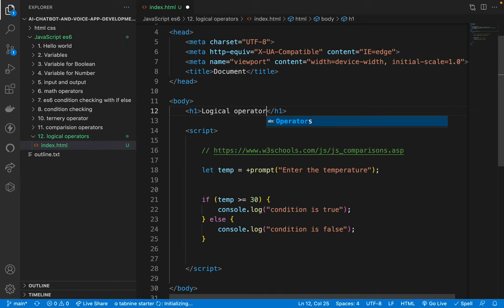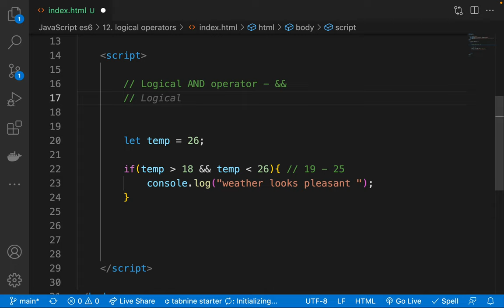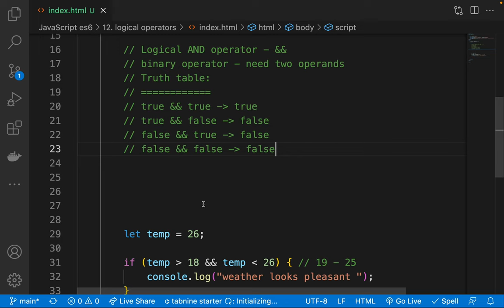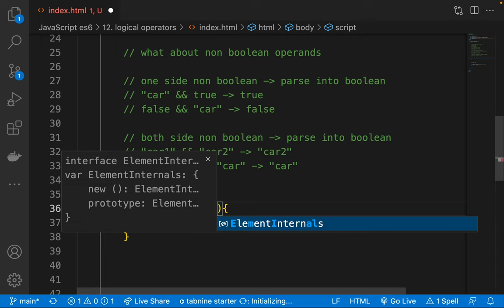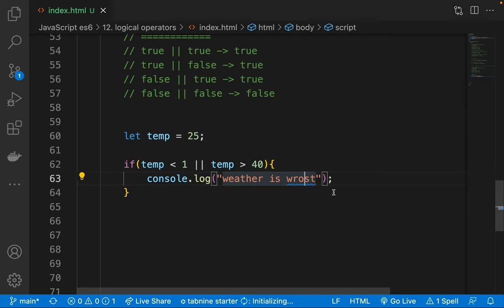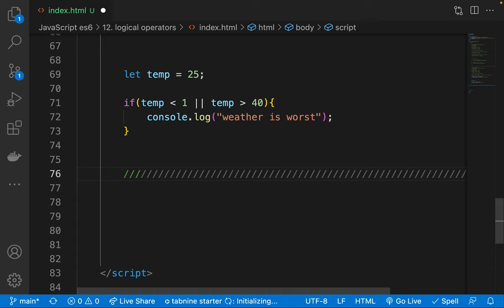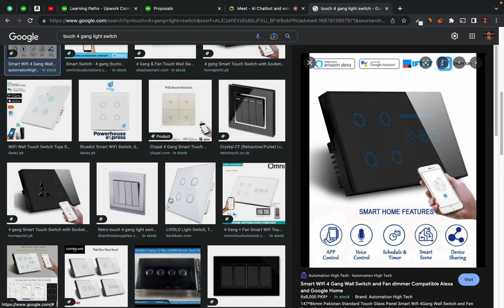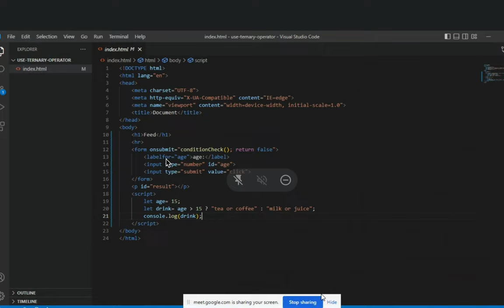15. es6 Logical operator